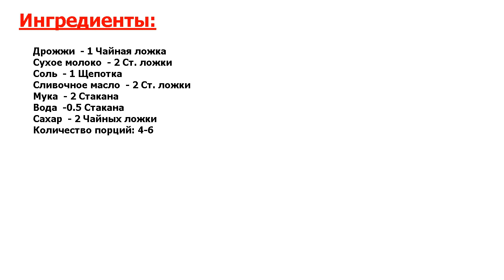★ЭТО ЗНАМЕНИТОЕ БЛЮДО, СВОДЯЩЕЕ С УМА МИР! БЫСТРО И ЛЕГКО★ БУЛОЧКИ С ПОСЫПКОЙ ★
★Гениальный рецепт● Воздушные, ароматные, очень вкусные дрожжевые булочки с посыпкой в домашних условиях — это прекрасный вариант десерта к чаю как для детей, так и для взрослых● В моей семье их обожают!